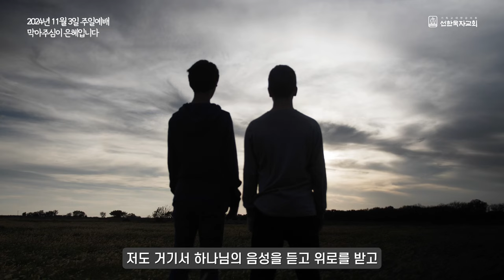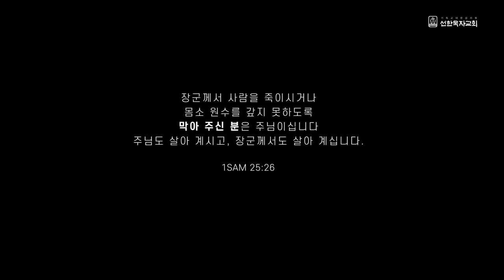[그날의 이야기 다시듣기] EP13. 이것이 없다면 살 수 없습니다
혹시 여전히, 다윗처럼 분노의 칼을 들고 계신가요?

내려놓으십시오.어리석은 선택을 내려놓으십시오.

“막아주심이 은혜”입니다.
 그 은혜 때문에 우리가 삽니다.

금요성령집회 김다위목사 설교 中